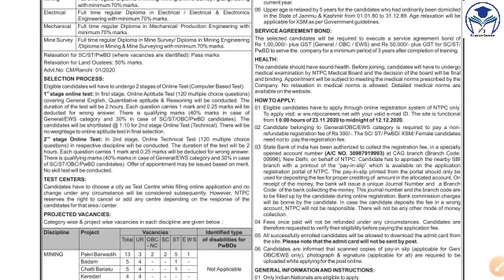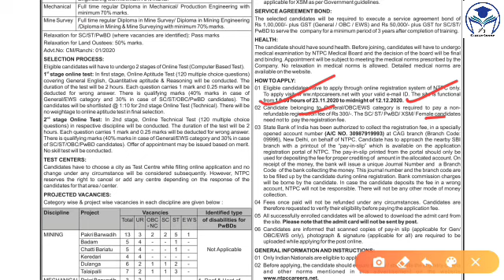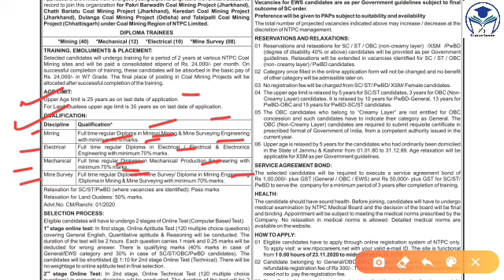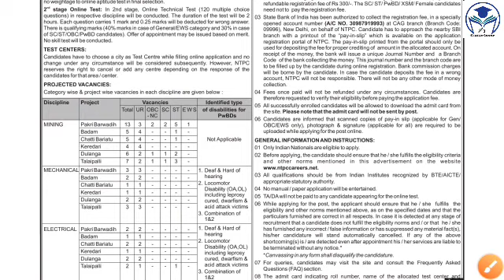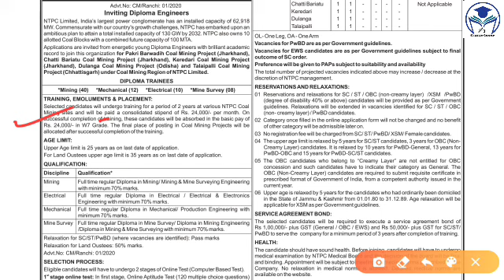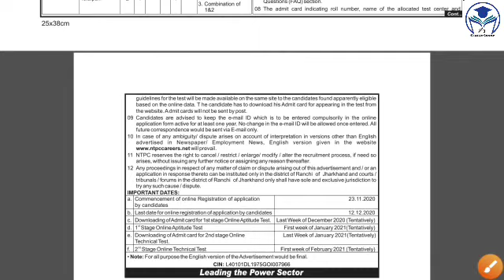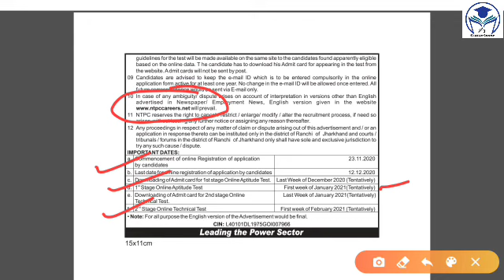NTPC Recruitment 2020 | Salary- 24,000/- | Engineering Students Apply | Full Details | By Ambuj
This Channel Provide Latest Govt.Job Alert And Pvt. Sector Job Update and also provided Educational News .

About This Video  :-  Friends today We Will Discuss NTPC Limited Recruitment...About  Mining,  Electrical,  Mechanical ,Electronics  Trade Related All Information...so plz watch this video till end.